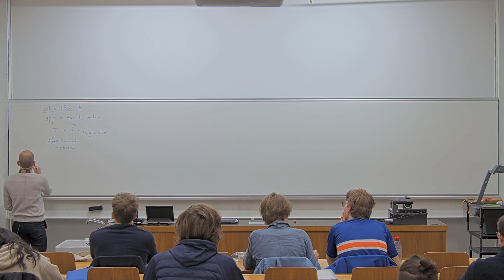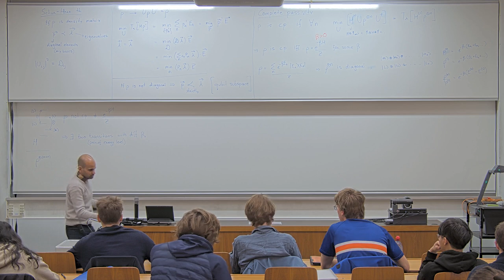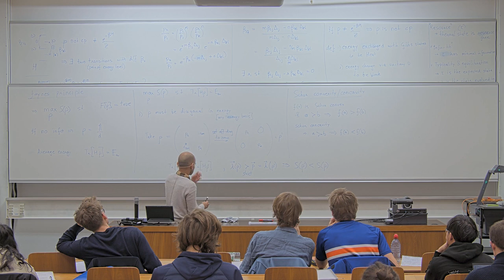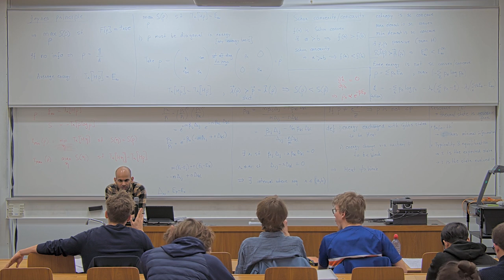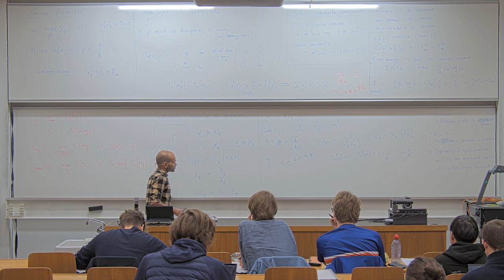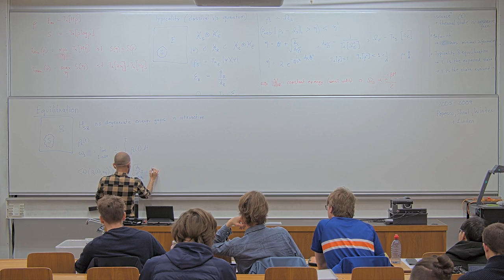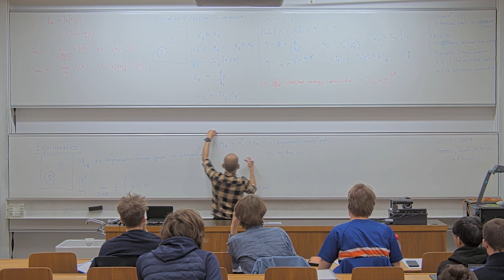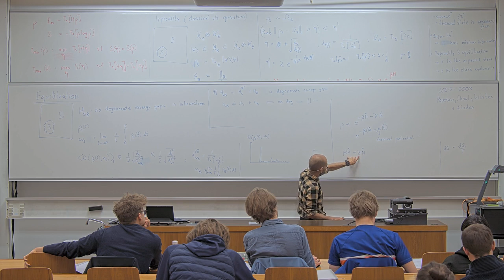Thermal states | L05 Advanced Topics in Quantum Information Theory 2023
Course: Advanced Topics in Quantum Information Theory FS23
Lecture 05 - 8th March 2023

Contents of this lecture:
- Completely passivity
- Jaynes principle
- Typicality, equilibration

Lecturers: Ralph Silva
Teaching assistant: Nuriya Nurgalieva
ETH Zurich

Lectures on Wednesdays and Thursdays.